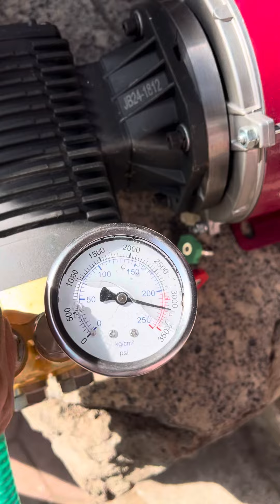300 bar triplex plunger pump with 3 hp godrej motor contact for order 💥💥9898982158 9099693682